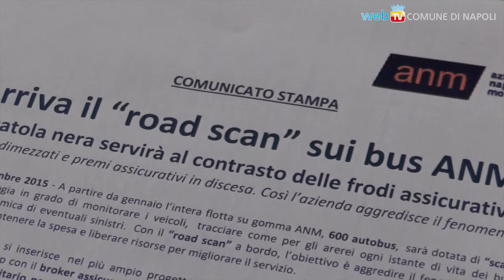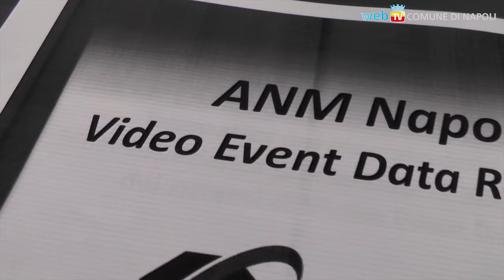Da ANM nuove soluzioni per gli autobus contro le truffe assicurative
ANM negli ultimi tre anni ha diminuito molto la spesa per le assicurazioni dei 600 autobus della flotta, scendendo a 15.000€ per unità rispetto ai 21.000€ degli anni precedenti, ma ancora molto si può fare, e si continua ora con il progetto “Road scan”: una scatola nera per tracciare i percorsi, contro le frodi.